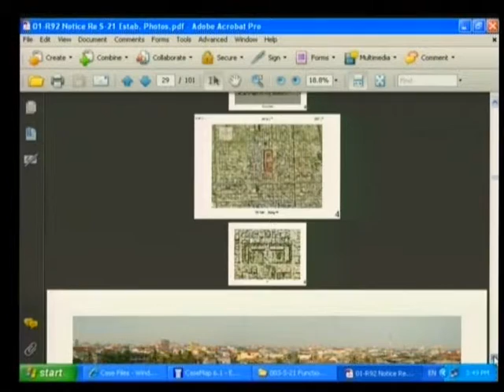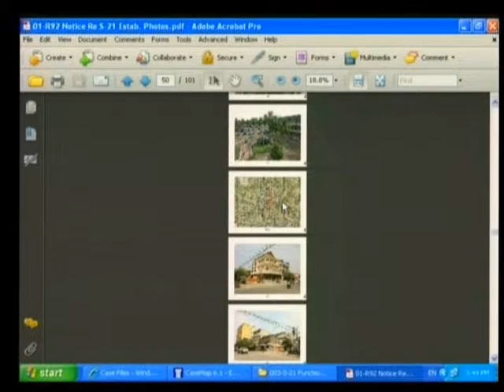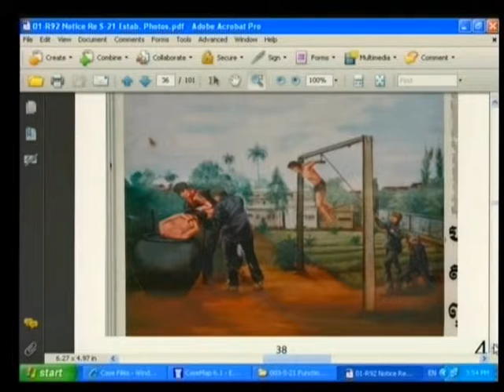Session 4 - 16 June 2009 - Case 001 - En/Fr